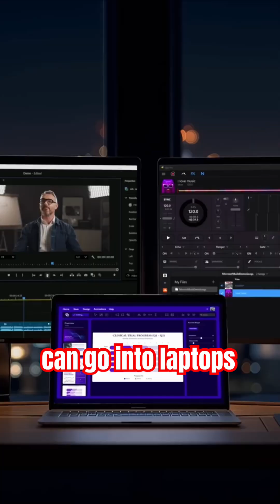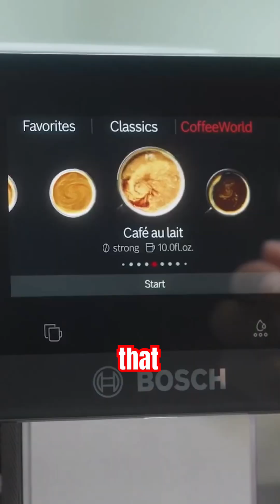5 More INSANE CES 2026 Tech Reveals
Uncovering 5 more INSANE CES 2026 reveals — including the Snapdragon X2 performance jump, the PicoGo 10,000mAh power bank the size of AirPods, ASUS’ RGB Stripe gaming monitor, and the new Eufy S2 vacuum. The future of tech is getting wild fast.